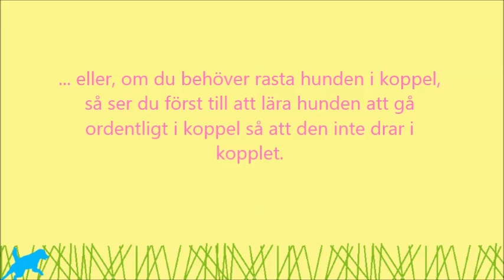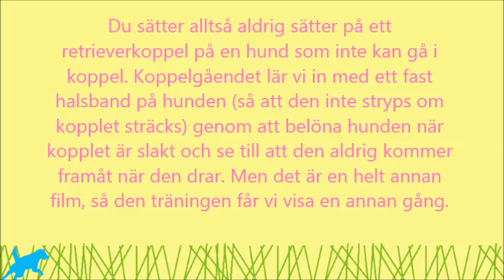Hur du använder ett retrieverkoppel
Ett retrieverkoppel är både smidigt och praktiskt att använda! Ibland träffar vi dock folk som har missförstått hur det ska användas och därför kommer här en liten lektion. Kopplet ska inte sträckas, användas för att dra i hunden eller skada hunden på något sätt.

Antingen går hunden fint vid förarens sida tills det är dags att ta av kopplet eller, om du behöver rasta hunden i koppel, så ser man först till att lära hunden att gå ordentligt i koppel så att den inte drar i kopplet. Föraren ska knappt känna att hunden är i andra änden av kopplet.

Jag tycker dessutom det är väldigt smidigt att slippa "jaga" hunden med kopplet, så jag lär mina hundar att ta på sig kopplet själva. Kopplet blir helt enkelt en inkallningssignal.

Rätt använt är retrieverkopplet jättesmidigt - det tar nästan ingen plats i fickan, det är lätt att ta av och på och det är koppel och halsband i ett.

Det är en "säkerhetslina" som vi har när vi behöver transportera hunden och vill känna att vi har lite kontroll (annars kan den ju lika gärna vara lös).

Du sätter alltså aldrig sätter på ett retrieverkoppel på en hund som inte kan gå i koppel. Koppelgåendet lär vi in med ett fast halsband på hunden (så att den inte stryps om kopplet sträcks) genom att belöna hunden när kopplet är slakt och se till att den aldrig kommer framåt när den drar. Men det är en helt annan film, så den träningen får vi visa en annan gång.